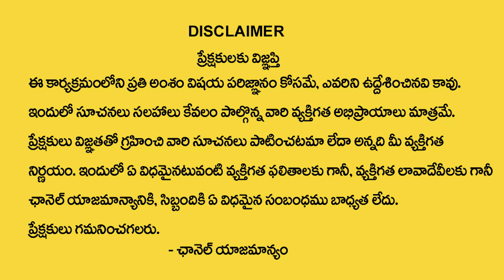Sannidanam Lakshmi :రేపే మాఘ పౌర్ణమి| Magha Pournami Pooja Vidhanam | Magha Poornima Pooja & Mantram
WATCH►Sannidanam Lakshmi :రేపే మాఘ పౌర్ణమి| Magha Pournami Pooja Vidhanam | Magha Poornima Pooja & Mantram